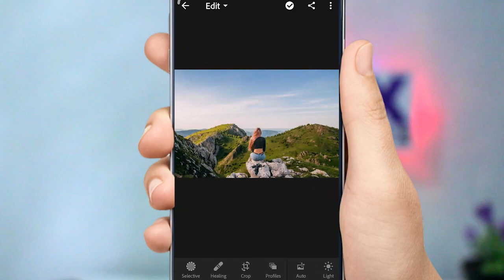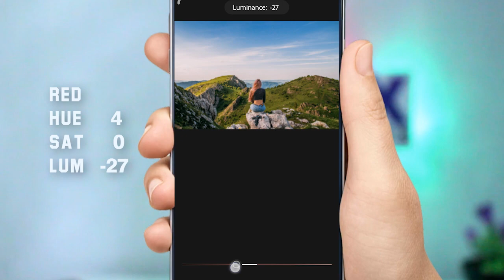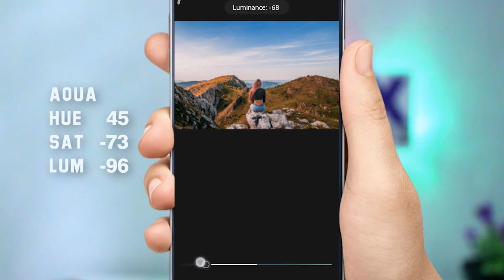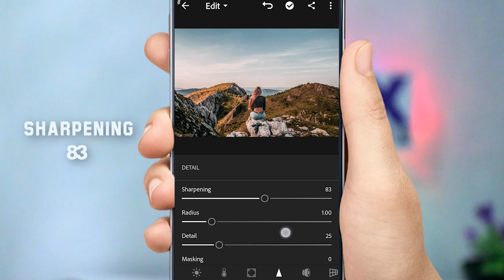Edit Photo Like Sam Kolder - Lightroom Tutorial || Lightroom Free Preset DNG & XMP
Lightroom Tutorial Sam Kolder Inspire, Free Preset XMP & DNG , edit photo like samkolder, edit photos like sam kolder, sam kolder, how to edit like sam kolder, lightroom